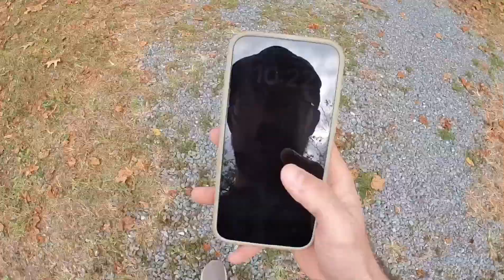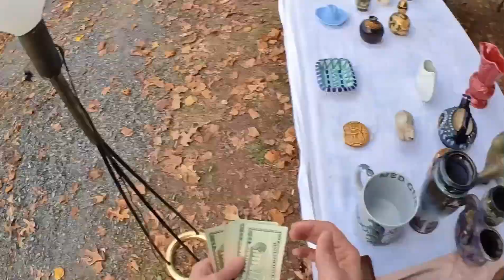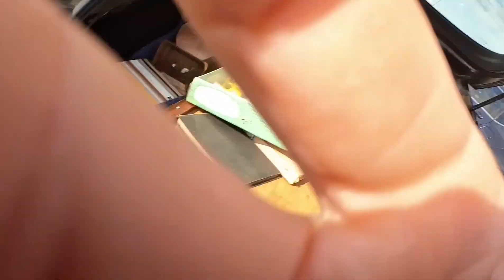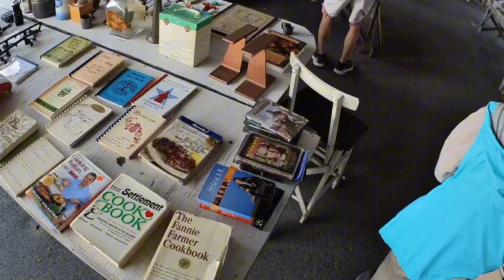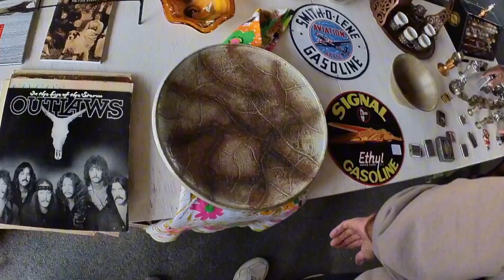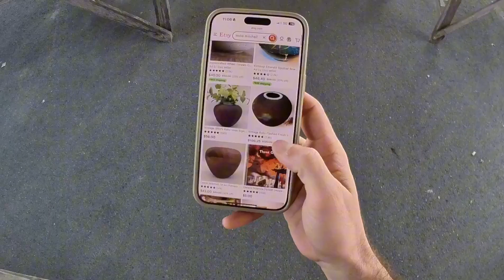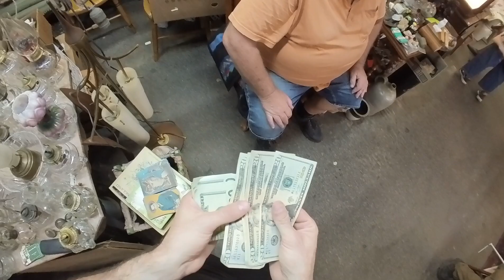FleaPOV - Blowing All My Money at Renningers Antique Market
Come watch me lose my whole stack of cash in less than 5 mins at Renningers Flea Market in Adamstown, Pennsylvania. This is one of my favorite flea markets in the country, and one that I grew up going to as a kid. I don't think I've ever come away empty handed or without having a memorable conversation.